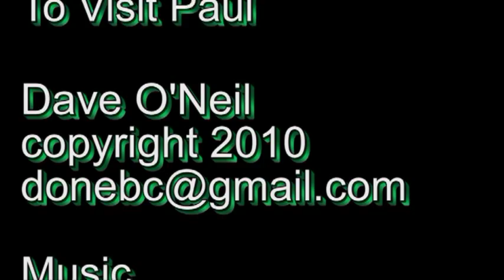Gokarna, India - A Short Walk With Walter And Klaus To Visit Paul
A short walk in Gokarna, Karnataka, starting off at Kudle Beach, with friends Walter and Klaus, to visit the English Sadhu, Paul.
RIP Paul, 25 Oct., 2011.  Thanks for the chance to connect with a good heart.